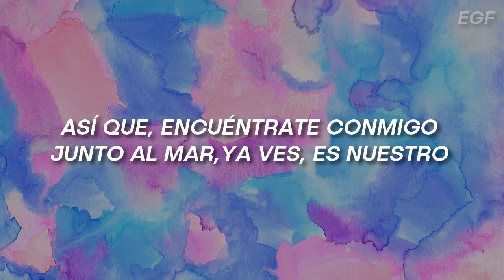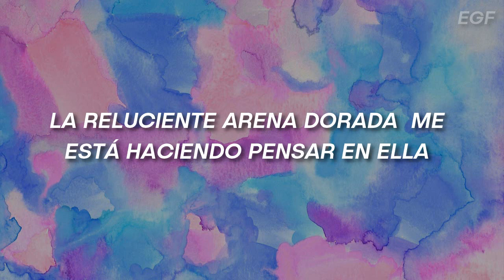Milky Chance - Ego | Sub Español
Me gustaría saber tu opinión acerca de el significado que ustedes  encuentren o su opinión

All the copyright goes to Milky Chance